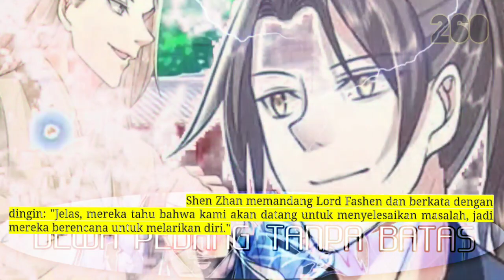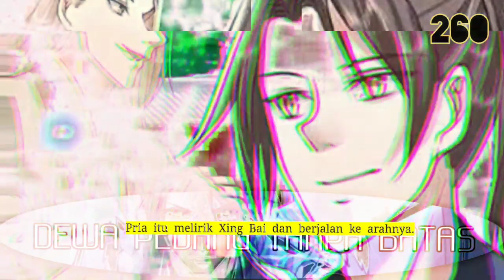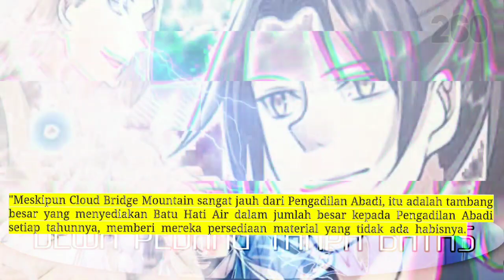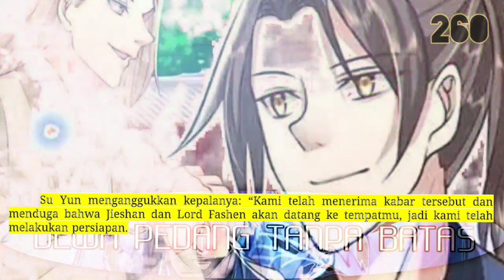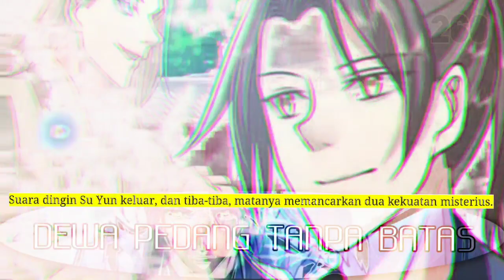Dewa Pedang Tanpa Batas season 260